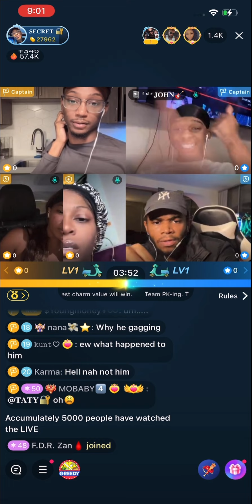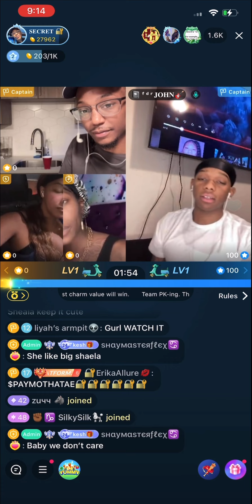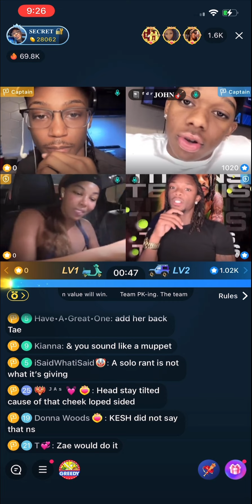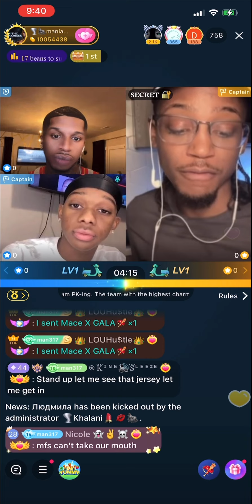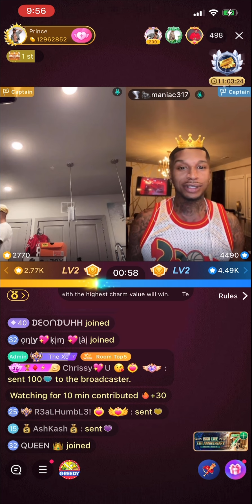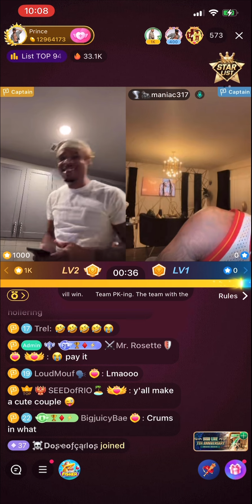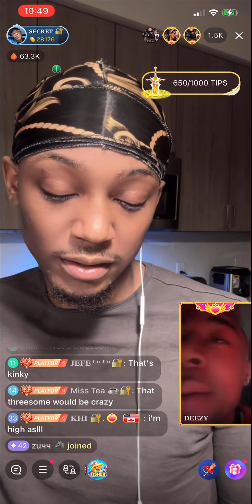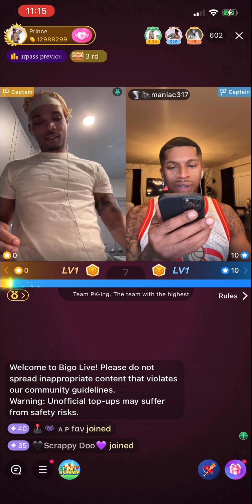Mixy Lines All Night | Tae vs. Prince & Maniac, Shaela vs. Aakosha | Maniac vs. ChinaRed & More